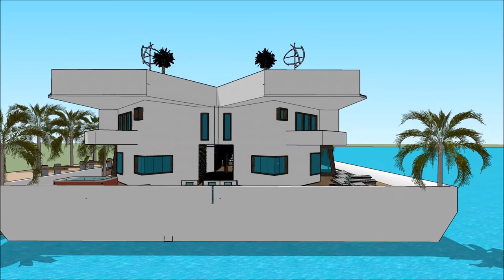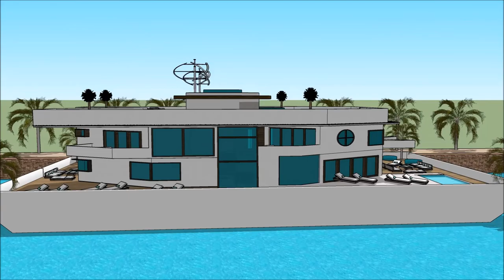schwimmendes haus dubai Floating Architecture in Deutschland Berlin Daydream Schwimmendes Haus miete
The floating house villa houseboatzania launching an innovative high-end luxury yacht floating house villa mansion home design potentially as a display of exhibition of the schwimmendes haus dubai Floating Architecture in Deutschland Berlin Daydream Schwimmendes Haus miete.

The collection of the Floating house villa houseboatzania concept of schwimmendes haus dubai Floating Architecture in Deutschland Berlin Daydream Schwimmendes Haus miete consists of high luxury and architectural art pieces in minimalism combined with living on the waterfront of the harbour.

The floating house villa mansion yacht design has the basis to sustain living with high standards and contemporary structural design - schwimmendes haus dubai Floating Architecture in Deutschland Berlin Daydream Schwimmendes Haus miete with numerous of prospects for excessive living and celebrating the desire of life worldwide: